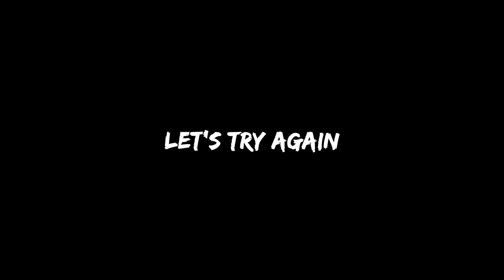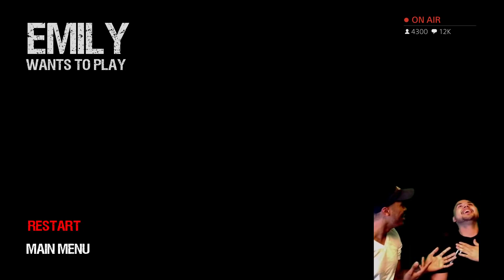I'm DONE playing with EMILY. (Jumpscare Montage)